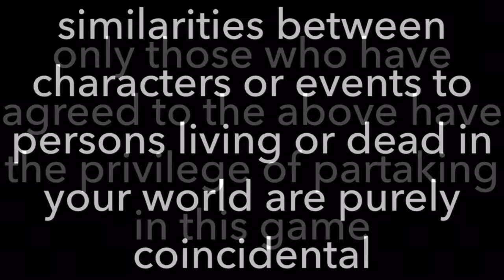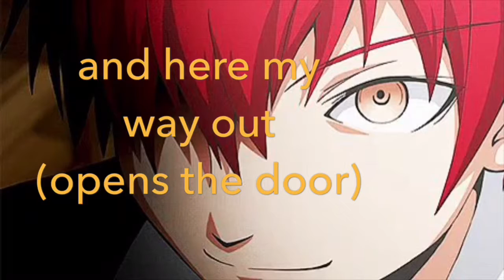Hollow Mask Trailer(Re-Make)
Sorry guys I had to make re-make it so
Sorry